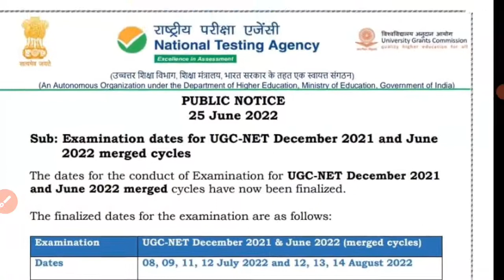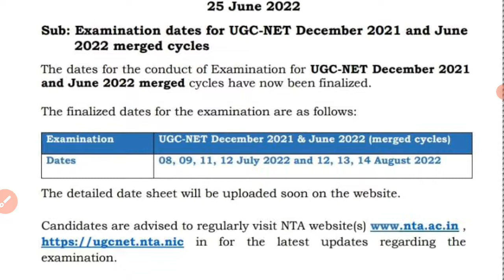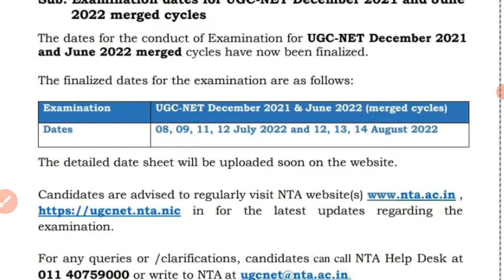UGC NET/ JRF 2022 परीक्षा तिथि घोषित || by A.k. Rastogi sir